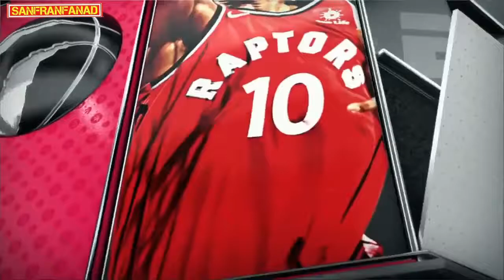LeBron James vs Raptors (ECSF G3) - 38 Pts, 8 Ast, 6 Rebs, 3 Stls, 14-26 FGM, CLUTCH, GOAT MODE!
LeBron James NBA Playoffs ECSF Game 3 Full Highlights May 05, 2018 Toronto Raptors at Cleveland Cavaliers - 38 Pts, 8 Ast, 6 Rebs, 3 Stls, 14-26 FGM, CLUTCH, GOAT MODE! 'SANFRANFANAD NBA Video'

For More NBA - Best Games, Plays, Highlights & Moments from a variety of players see: